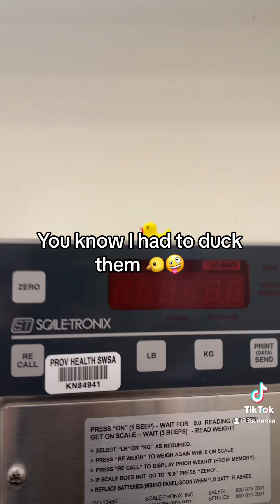Brain MRI day